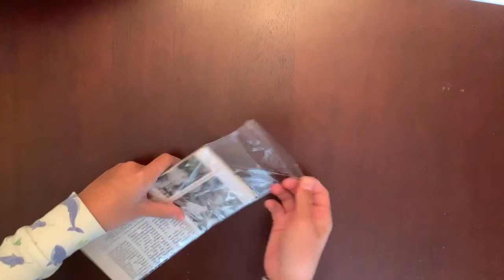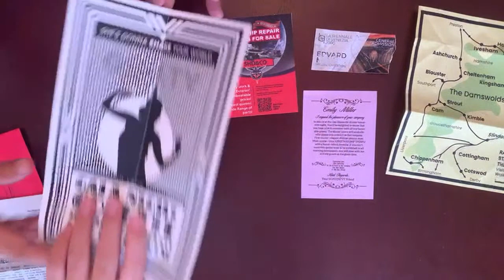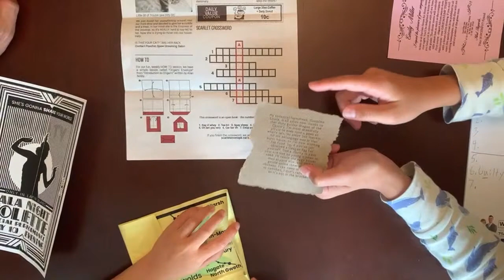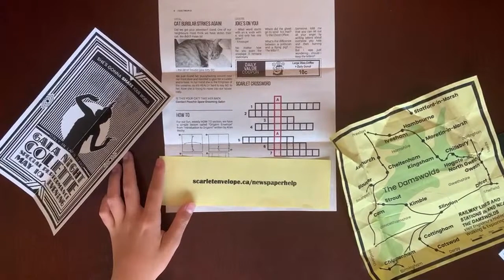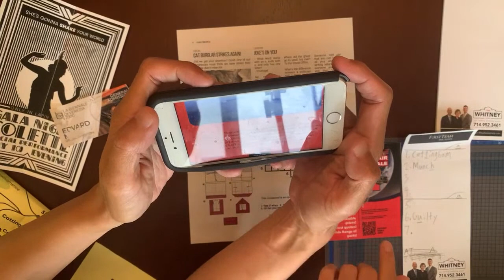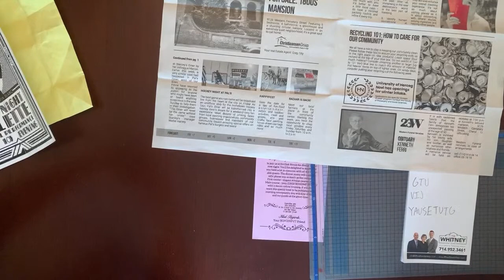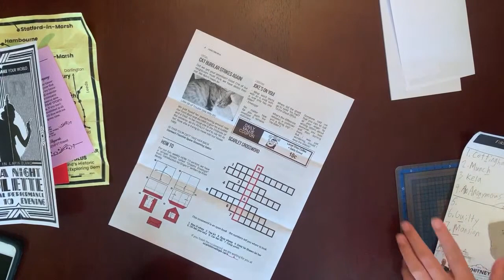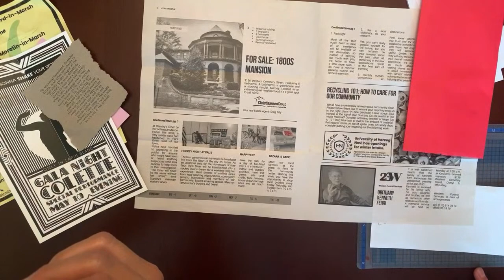Scarlet Envelope Live Playthrough (Escape Room Puzzle Game)